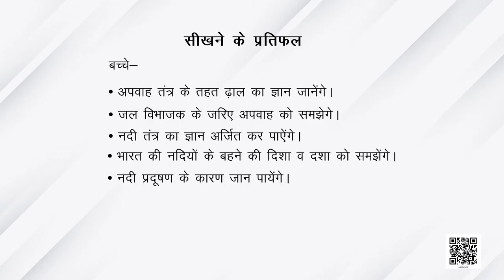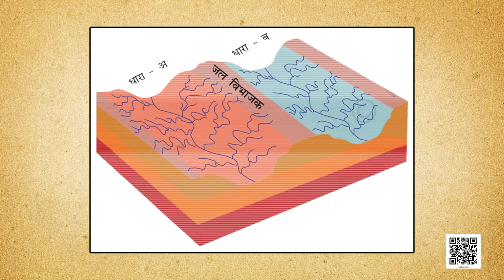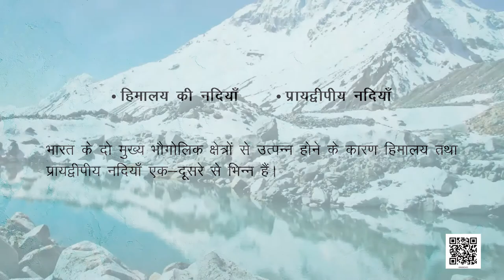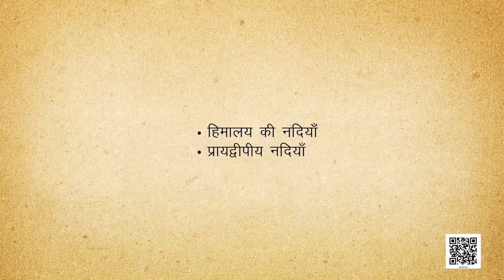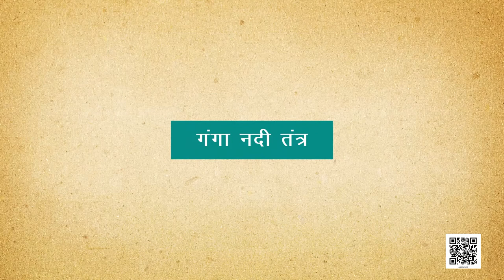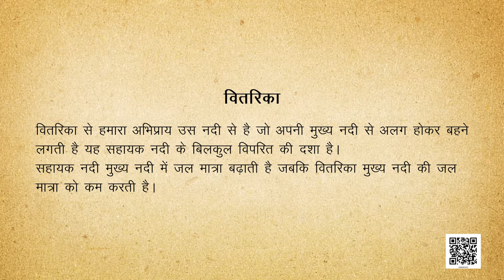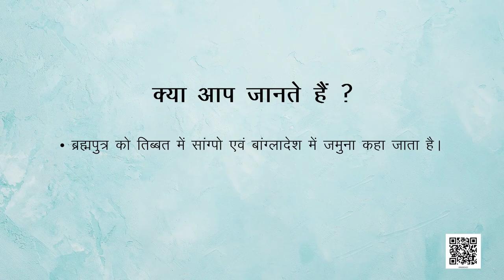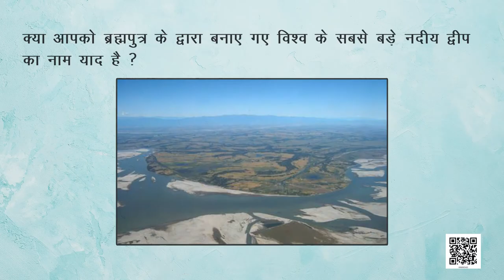Class 9 भूगोल Chapter 3 : अपवाह (Part 1) samajik vigyan ncert hindi medium